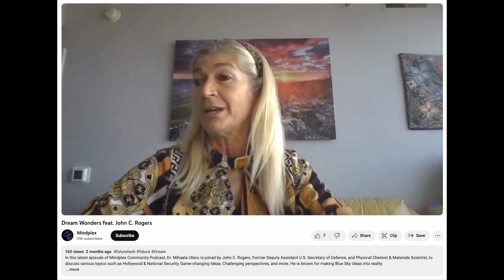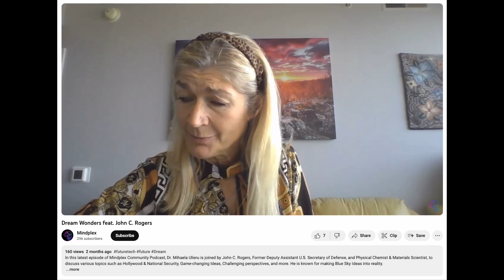Clip: John Rogers Explains Hollywood/DoD Partnership USC-ICT to Complexity Researcher Mihaela Ulieru